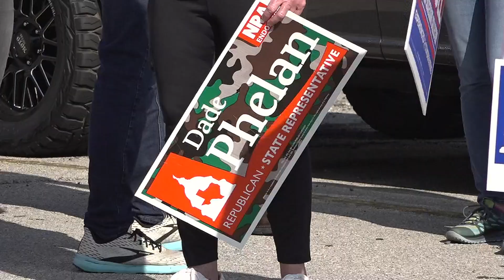The eyes are of Texas are on Jefferson County for the State Representative District 21 race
Incumbent House Speaker Dade Phelan is fighting for his 5th term, but he's facing challenges from David Covey who has the backing of the governor and Alicia Davis.